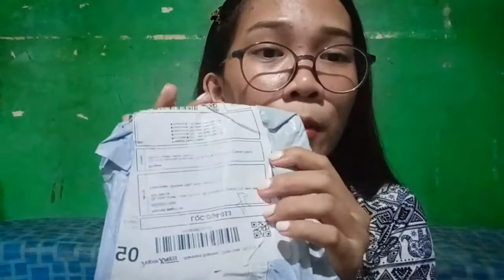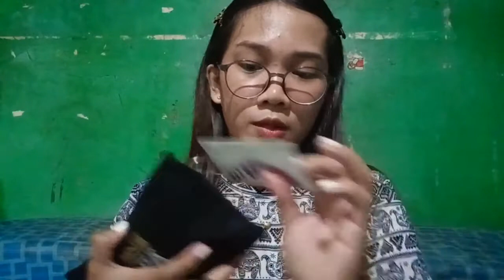11.11 SHOPEE HAUL+ANNE CLUTZ BRUSHES (vlog#5)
Ang Pinaka-una at pinaka-matinding shopee haul ko ever!

Camera: OPPOF9
Video Editor: KineMaster
Thumbnail Editors: PicsArt